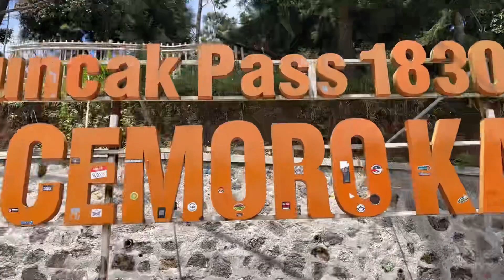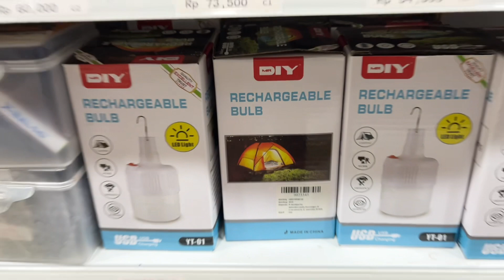GAK KAPOK | SOLO TRAVELING & SOLO HIKING KE GUNUNG LAWU VIA TAWANGMANGU !